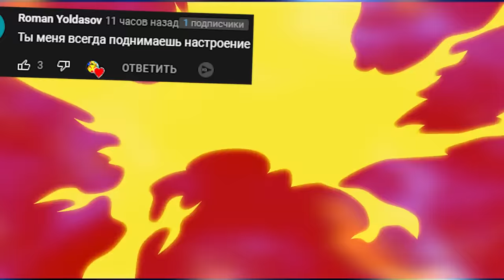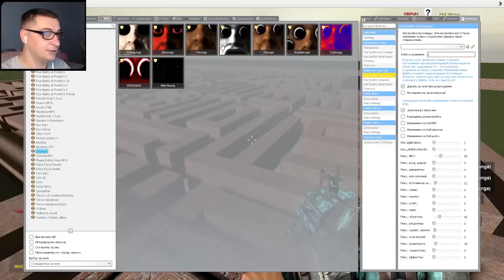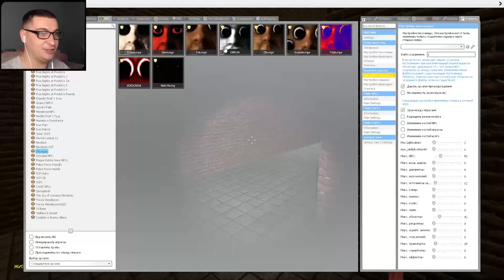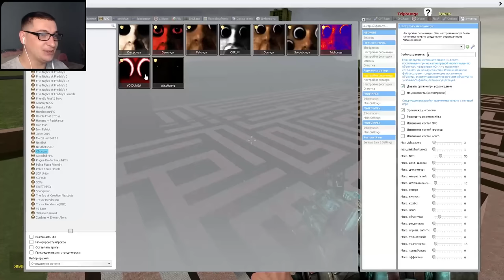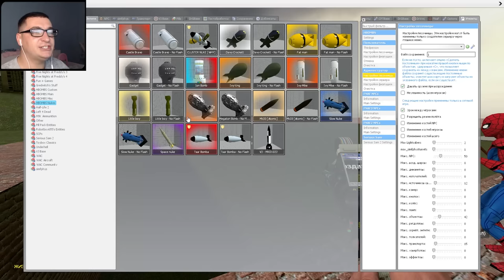ОБУНГА ГОНЯЕТСЯ ЗА НАМИ В ЛАБИРИНТЕ OBUNGA В Garry's Mod